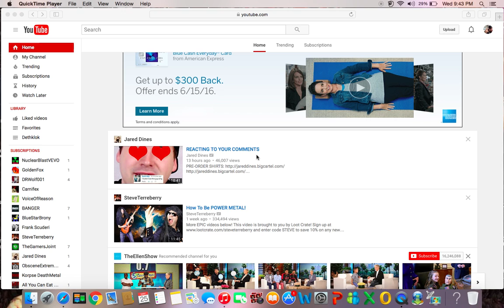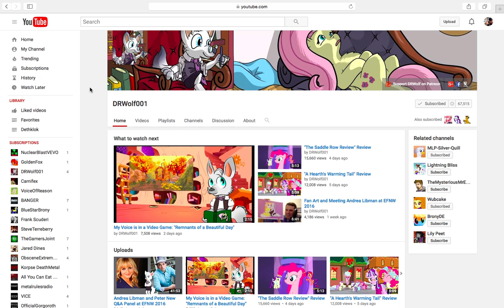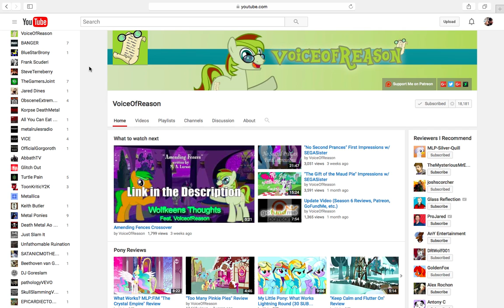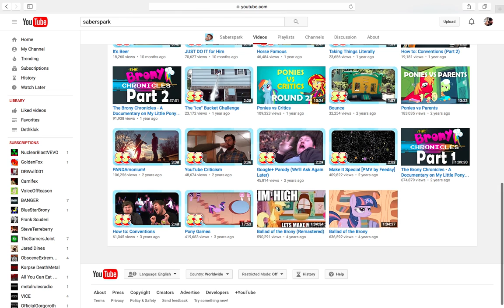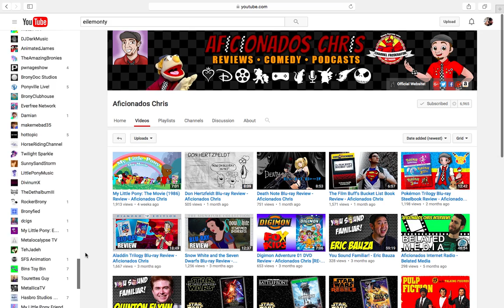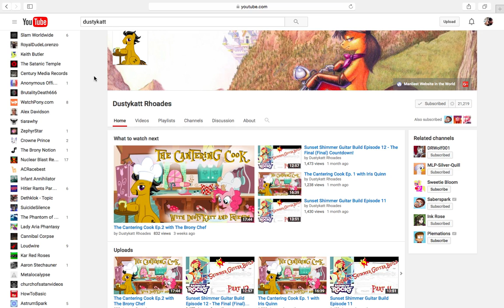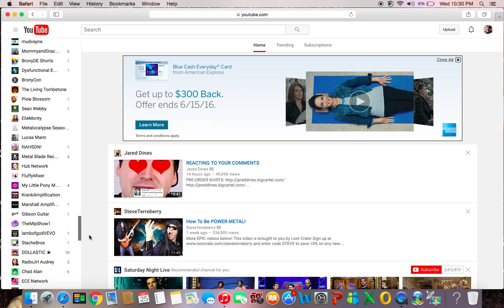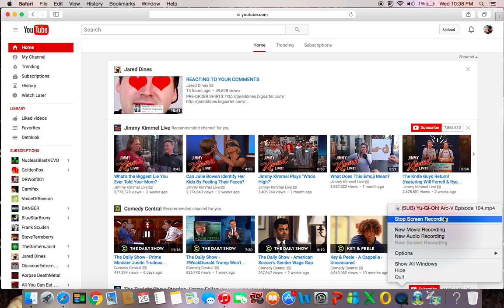MY Absolute Favorite Brony You-Tuber's Of All Time !!!!!!!!!!!!!!!!!!!!!!!! =D.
This Video Is To Show You Guys Who My Favorite Brony You-Tubers Of All Time Are Please Check Them Out They Are Very Very Talented And Work Very Hard On Their Video's I Love Them All So Epic ! =D.